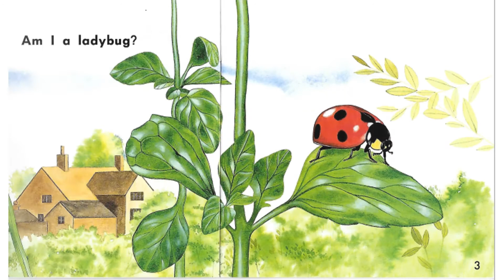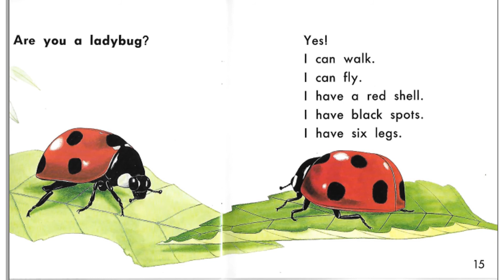Are You a Ladybug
Review of attributes of insects.
This book is intended for non-profit educational purposes.